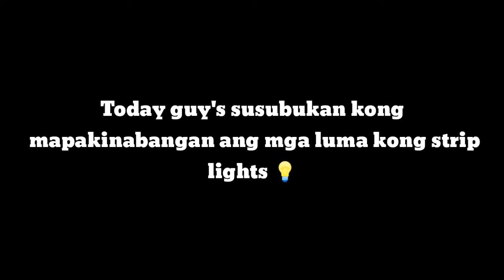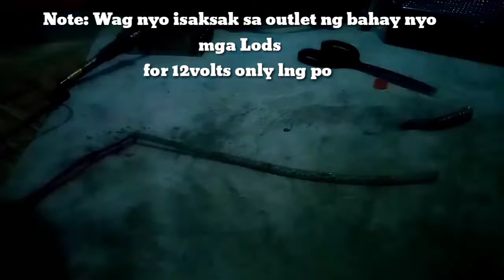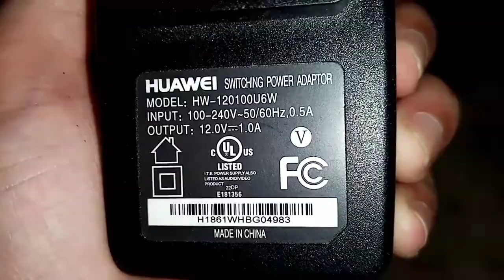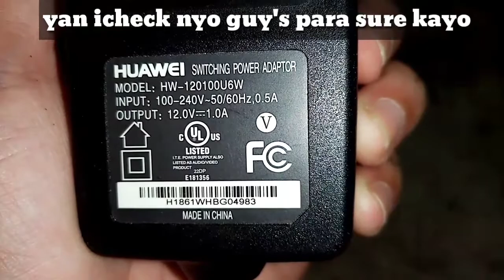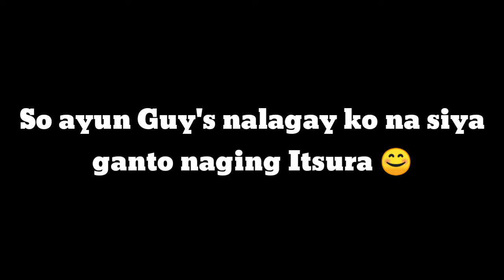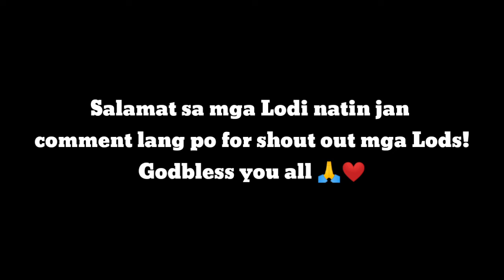DIY strip lights for my Car interior (Mitsubishi Adventure)